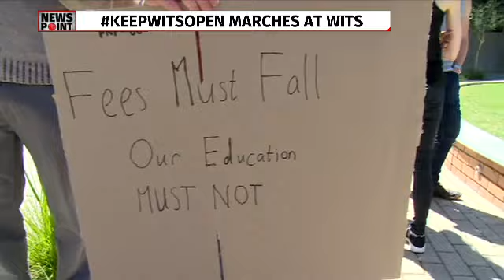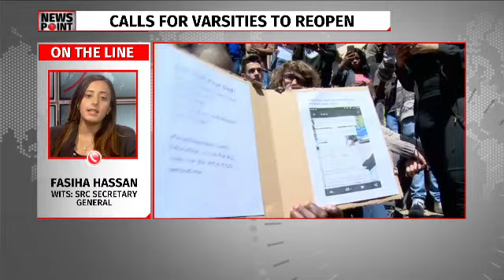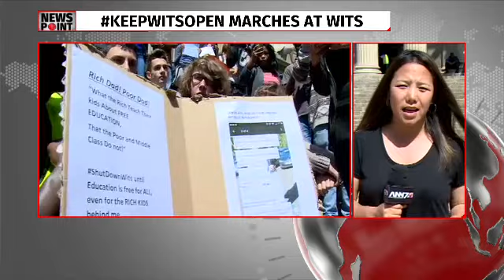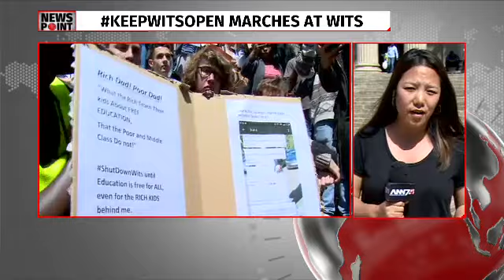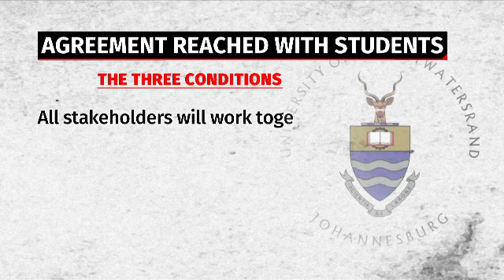Students march to keep universities open